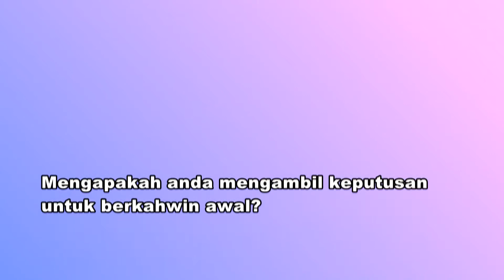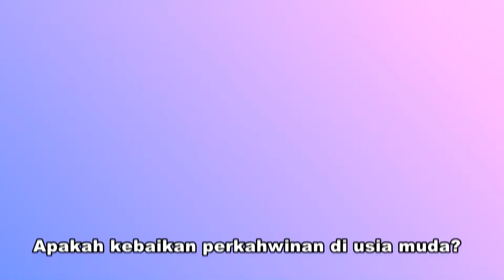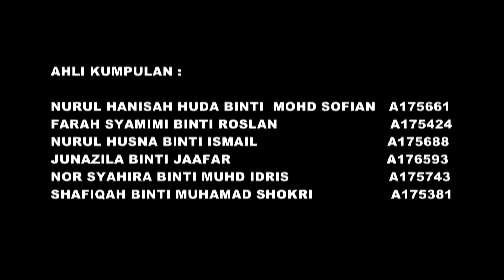SKPD 1043 Pengantar Falsafah Set Kursus 6